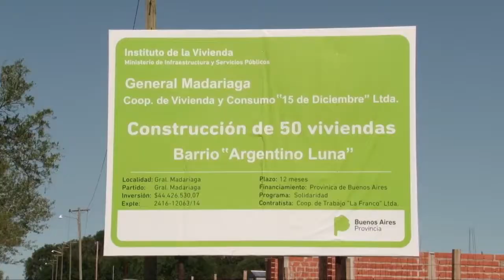Vidal, en Tordillo y Madariaga: "Estamos cumpliendo con la ilusión de muchos vecinos"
La gobernadora de la provincia de Buenos Aires, María Eugenia Vidal, aseguró que su gestión está "cumpliendo con la ilusión de muchos vecinos", al recorrer obras de vivienda e infraestructura en los partidos bonaerenses de Tordillo y General Madariaga.

En el marco de sus recorridas semanales por los distintos distritos provinciales, Vidal visitó un predio del barrio Argentino Luna de Madariaga, donde se encuentran en construcción cincuenta viviendas.

Vidal estuvo acompañada por el subsecretario de Gobierno y Asuntos Municipales, Alex Campbell, y por el intendente local, Carlos Santoro.

Luego, en la ciudad de General Conesa, cabecera del partido de Tordillo, recorrió obras de desagüe pluvial junto a Campbell y el intendente Héctor Olivera.

A la fecha, Vidal lleva recorridos 121 municipios de la provincia.